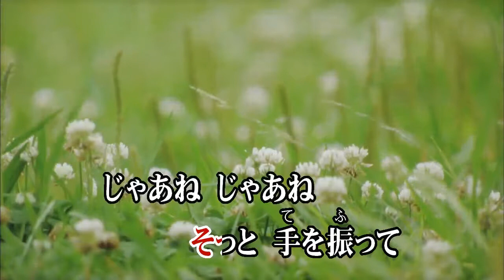Wii カラオケ U - (カバー) じゃあね / おニャン子クラブ （原曲key） 歌ってみた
じゃあ ね
お ニャン 子 クラブ